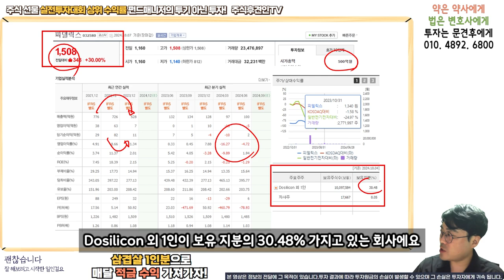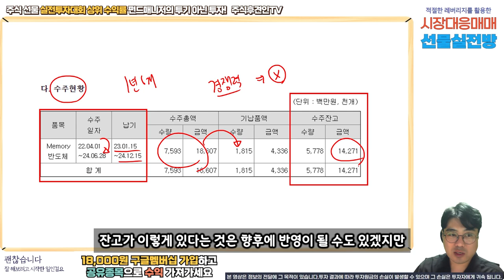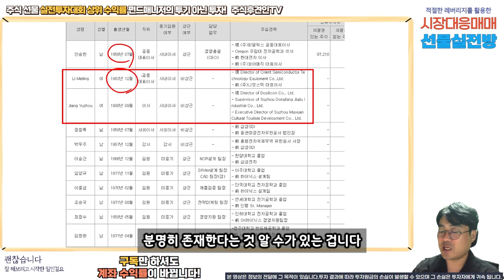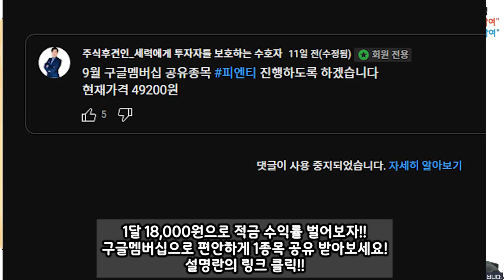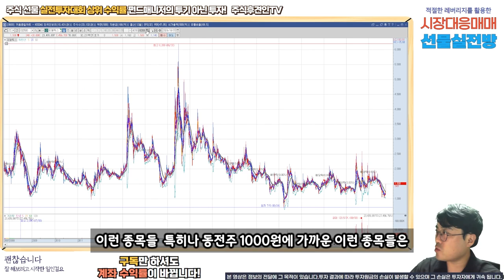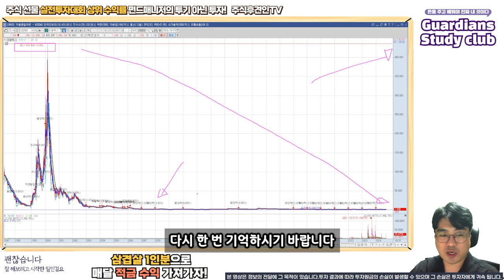흑종목 - 피델릭스. 쉽지 않은 전략적 선택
18,000원 구글멤버십으로 회원전용 동영상과 장마감시황, 공유종목으로 인한 수익까지 가져가세요!
9월 공유종목 공유가에서 4% 상승! 10월 공유종목 지금 바로 확인해보세요~!! ( 너무나 좋은 기업!!! )

2019년 02월 신한금융 실전투자대회 관리계좌 1위
2021년 상반기 키움투자 실전투자대회 수익률 상위 3%
2022년 키움실전해외선물대회
1차 6주 연속100위이내 최고 23위 누적수익 300% 최고주간수익 106%
2차 3주차, 4주차 수익률 100위 이내 평균 수익률 25%

약력